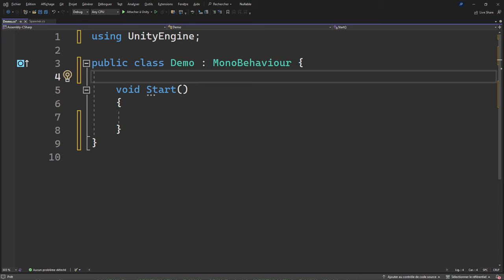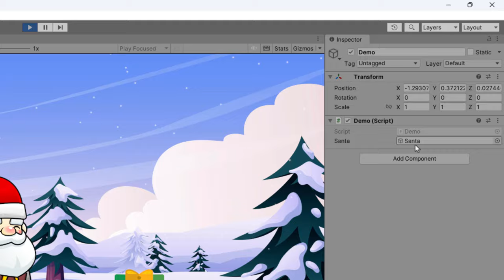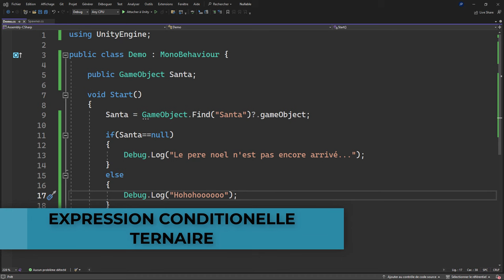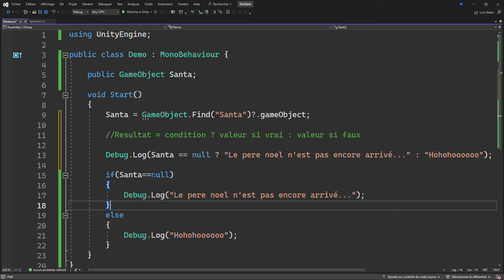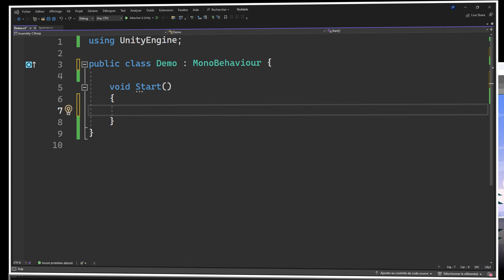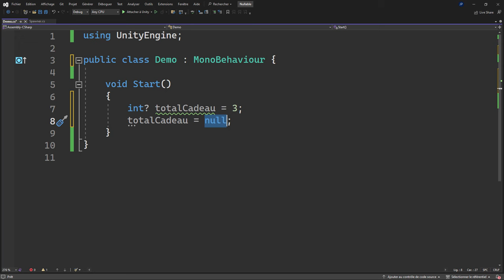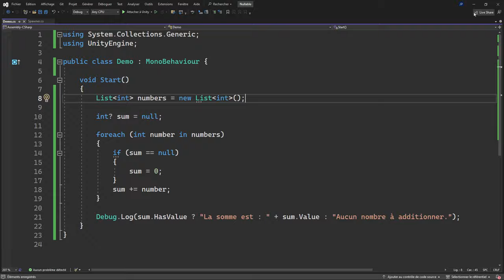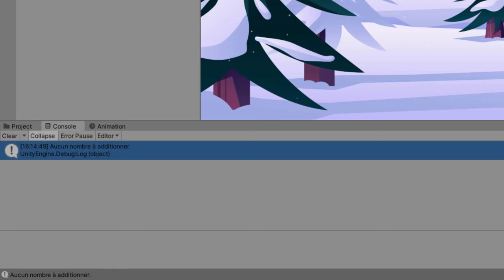Maîtrisez le Mystérieux '?' en C# pour Unity : Types Nullables, Ternaires et Plus !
🚀 Bienvenue dans ce tutoriel passionnant où nous plongeons dans les mystères du caractère ? en C# pour Unity. Si vous avez déjà été intrigué par ce petit symbole ou si vous cherchez à enrichir vos compétences en programmation, vous êtes au bon endroit !

🎯 Ce que vous allez apprendre :

Types Nullables : Comprenez comment et pourquoi rendre un type valeur comme int, float, ou bool nullable.
Expression Conditionnelle Ternaire : Simplifiez vos instructions if-else avec des techniques ternaires élégantes.
Opérateur de Coalescence Nulle : Découvrez comment gérer les valeurs null de manière intelligente et sécurisée.
👨‍💻 Que vous soyez débutant en Unity ou développeur expérimenté, ces connaissances sont essentielles pour écrire un code propre, efficace, et robuste. Nous explorerons des exemples concrets qui montrent comment ces techniques peuvent être appliquées dans des scénarios de jeu réels.

🔥 Rejoignez-moi dans cette aventure pour débloquer le plein potentiel du ? en C# et transformer votre approche de la programmation dans Unity.

🌟 Et si vous êtes déterminé à développer davantage vos compétences avec Unity, ne manquez pas de découvrir mon Guide Ultime. Ce guide exhaustif aborde tous les aspects d'Unity, vous fournissant les outils et les connaissances nécessaires pour devenir un maître du développement de jeux.
 C'est la ressource parfaite pour tous ceux qui souhaitent approfondir leur maîtrise de Unity et explorer toutes ses possibilités.